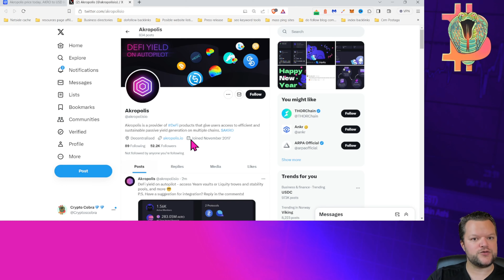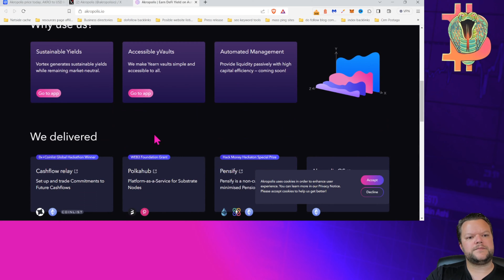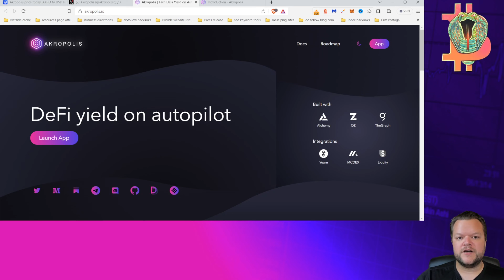🚀 Akropolis Crypto review: Hidden Gem for Insane Profits?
🚀 In this Akropolis crypto review, we uncover whether Akropolis (AKRO) is a hidden gem poised for insane profits. We delve into the Akropolis crypto ecosystem, analyzing its features, potential for growth, and investment opportunities. Discover the unique aspects of Akropolis that set it apart from other cryptocurrencies and explore its tokenomics, market performance, and future prospects.
Are you curious about Akropolis crypto and how it could impact your investment strategy? We provide insights into its potential benefits and risks, and answer key questions about its legitimacy and market position.
If you’re interested in crypto investments, hidden gems in the market, or simply want to stay updated on promising crypto projects, this video offers valuable information. 💎🚀
💎 𝐓𝐨𝐩 𝐄𝐱𝐜𝐡𝐚𝐧𝐠𝐞𝐬 𝐭𝐨 𝐆𝐞𝐭 𝐅𝐫𝐞𝐞 𝐂𝐫𝐲𝐩𝐭𝐨:
MEXC ($1000 Futures Bonus for Newbies at MEXC)
Bybit (Win 1 ETH DAILY)

I hope you liked this akropolis crypto video where I show about akropolis price prediction and a akropolis crypto review. make sure you subscribe to get notified when I post new videos 😁